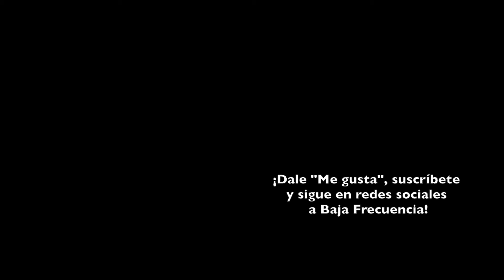Vice | REVIEW / CRÍTICA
La ácida representación del poder (y la gordura).

Dirigida por Adam McKay. Escrita por Adam McKay. Protagonizada por Christian Bale, Amy Adams, Steve Carell, Sam Rockwell, Alison Pill, Eddie Marsan, Justin Kirk.